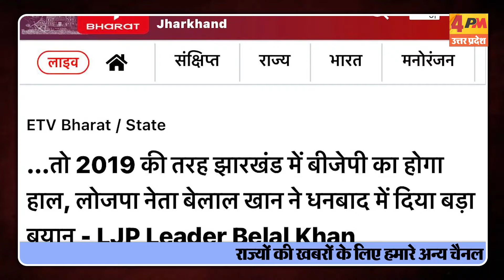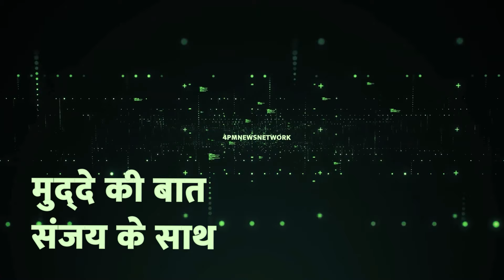चिराग पासवान की लोजपा की बगावत, अकेले लड़ेगी चुनाव | Politics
चिराग पासवान की पार्टी ने झारखंड में अलग चुनाव लड़ने की बात कही है। लोजपा एनडीए से अलग हो सकती है। झारखंड का माइनॉरिटी सेल की बगावत